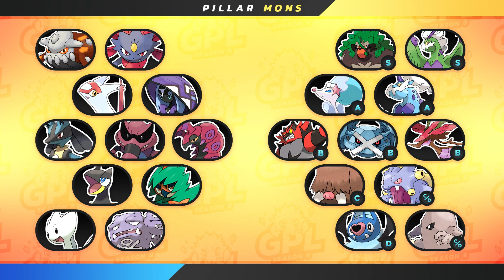GPL [S8] - Spieltag 03 - vs. Pillar Mons: Team Building!